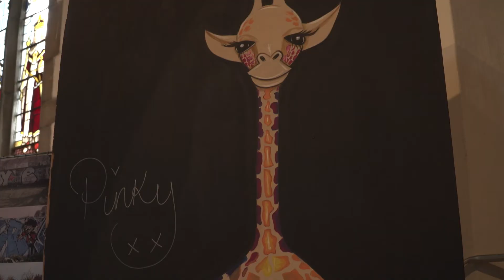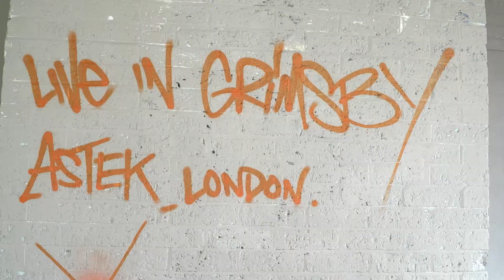Grimsby Urban Arts Festival 2017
Grimsby Urban Arts Festival 2017 takes place every year. It's held adjacent to Grimsby Minster and features Graffiti Artists from across the world. This year German artist Kento made an appearance showcasing some of his art. The event also features Hip Hop and DJ's from around the country, plus conventional artists.

Inside the minster conventional artists also showed their work and did live painting displays.

This is now an annual event, and always held in the same venue.